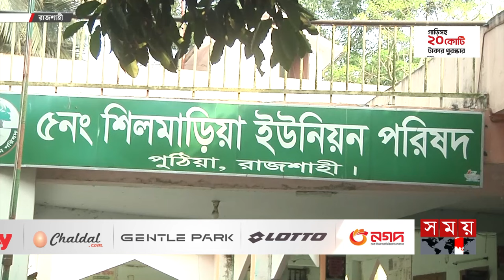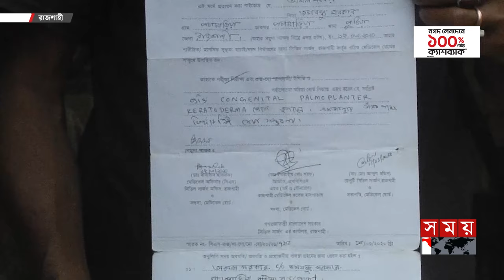বিরল রোগের সন্ধান, পাওয়া যায় না আঙুলের ছাপ | Adermatoglyphia | The family with no fingerprints